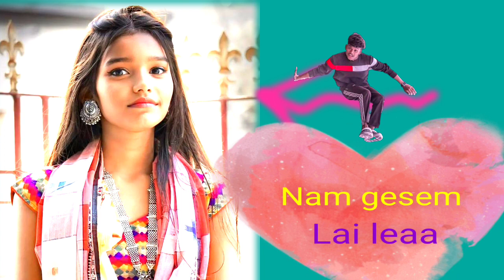🍁 santali song Namge sem lai leaa🍁